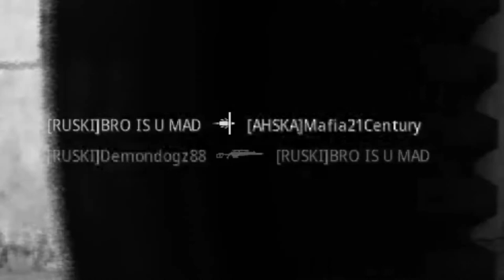Modern Warfare season 5 is out but we play gun game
Yeeesh